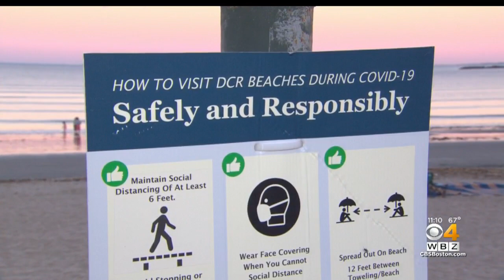Coronavirus Changes The Look Of Labor Day Weekend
WBZ-TV's Jim Smith